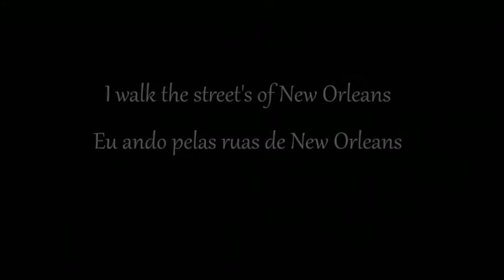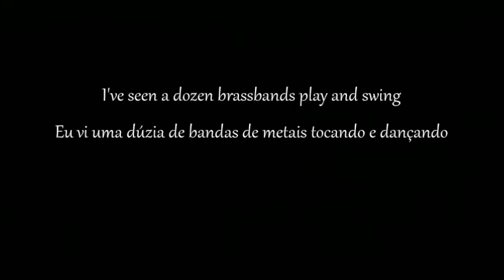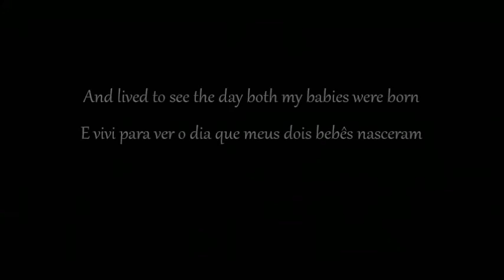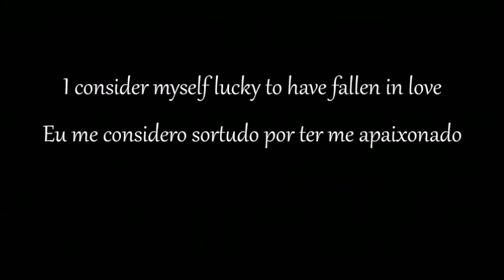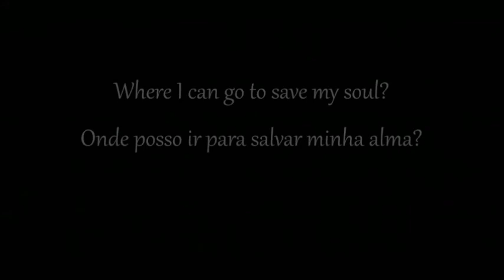Big Bad Voodoo Daddy - Save My Soul (Legendado)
Artista: Big Bad Voodoo Daddy
Álbum: Save My Soul
Data de lançamento: 2003
Gênero: Swing